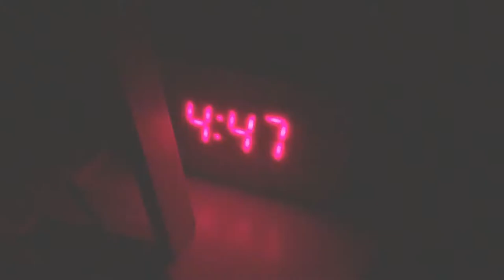Morning Routine! Wake up early! Become a morning person!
Hey guys!
Amy and I did a week long challenge of waking up early every morning for a whole week! And it actually went really well!!
I don't want to say were morning people just yet, but check out the vlog and let me know how you think we went :)